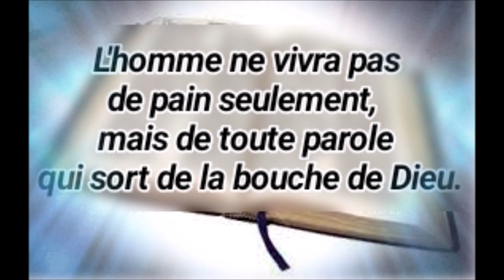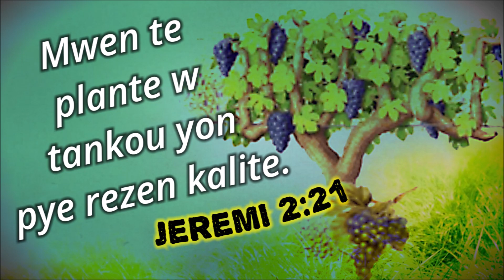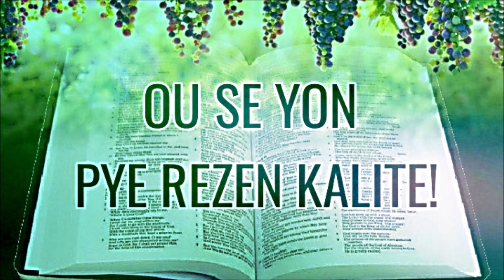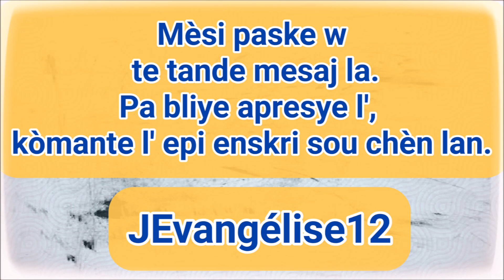PREDICATION: JE SUIS LE VRAI CEP, ET MON PÈRE EST LE VIGNERON. Avec Diacre Jean H. ST LOUIS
*** Pa bliye Abòne sou chèn lan pou tout dènye mesaj.***